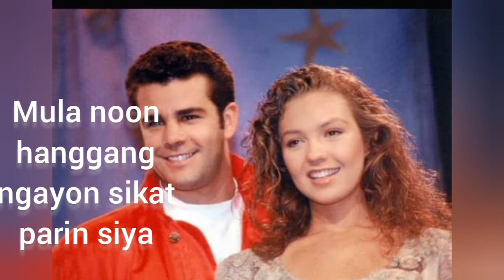Mexican Actress Thalia (Marimar) ito na ngayon..